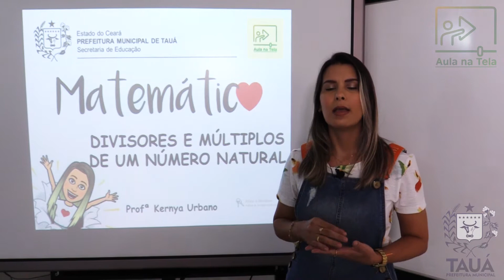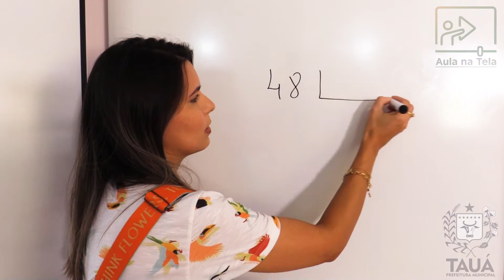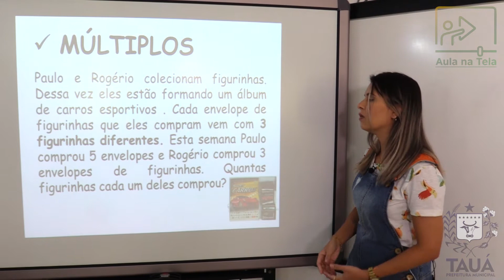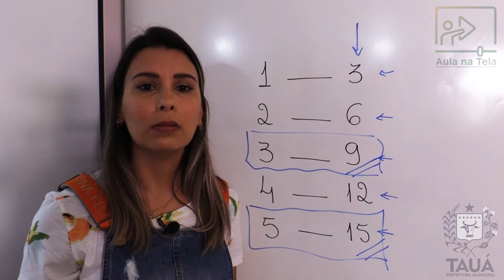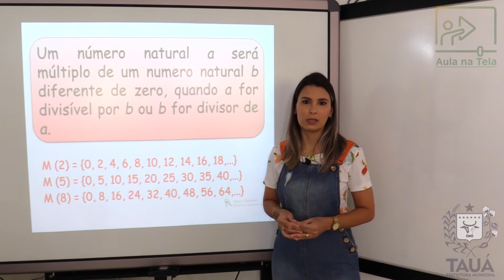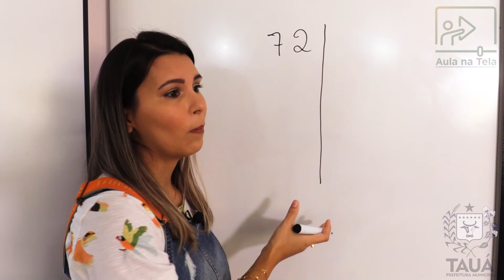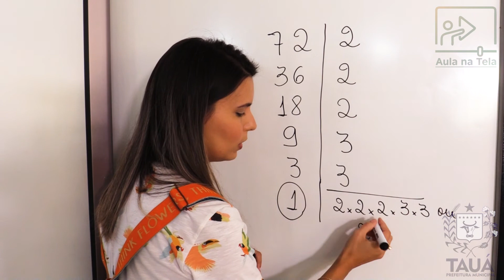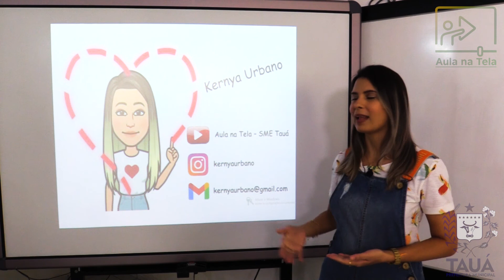Matemática - Videoaula 9 - Múltiplos, divisores e números primos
AULA NA TELA. Videoaula do componente curricular Matemática, ministrada pela professora Kérnya Urbano. A videoaula está direcionada para as turmas de 6º e 7º ano do Ensino Fundamental – Anos Finais.
Síntese dos objetos de conhecimento abordados:
1. Divisores
2. Múltiplos
3. Números primos
4. Decomposição em números primos
5. Resolução de exemplos
Atenção professores(as) e alunos(as) na videoaula contêm proposições de atividade online, sugerida dentro do contexto do aluno, visando o letramento matemático, onde o mesmo possa aprender brincando.